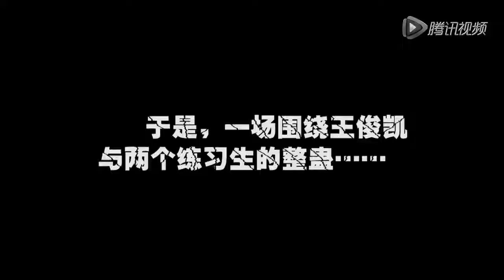【TFBOYS易烊千玺】20151121之整蛊花絮：千玺反被整蛊【JacksonYee】